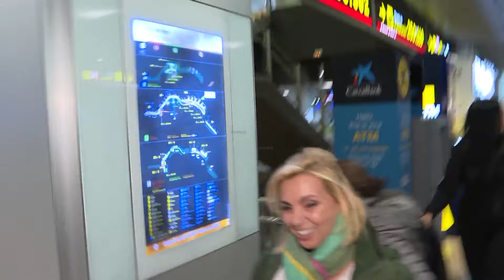Los concursantes de 'Supervivientes 2024' se preparan para la vivir esta aventura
Contando los días. Así están los fans de 'Supervivientes' para el arranque de la nueva edición del reality este jueves 7 de marzo en Mediaset. En plena cuenta atrás para ver a los concursantes tirándose del helicóptero para comenzar la que sin duda se convertirá en la aventura más extrema de su vida, todos los concursantes que han puesto rumbo a Honduras nerviosos, expectantes y sobre todo ilusonados y con ganas de darlo todo en los Cayos Cochinos.